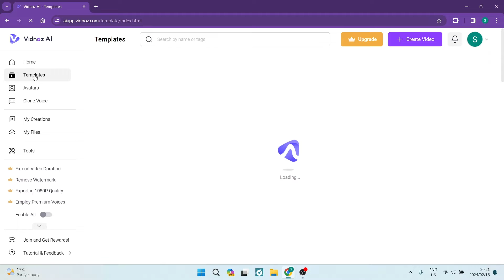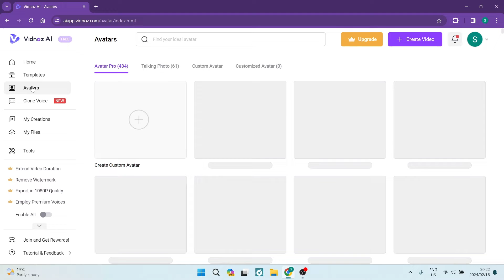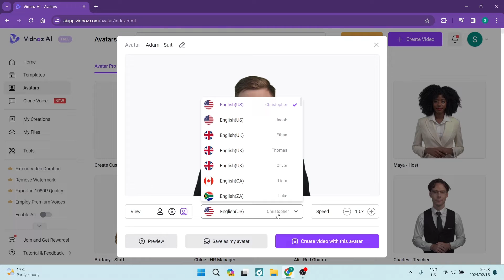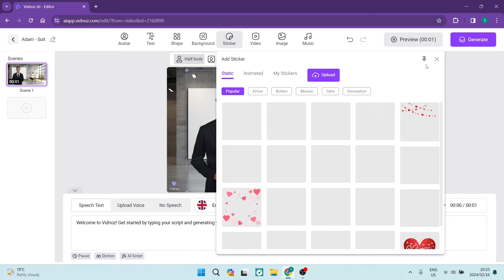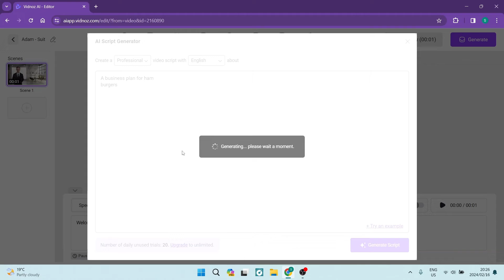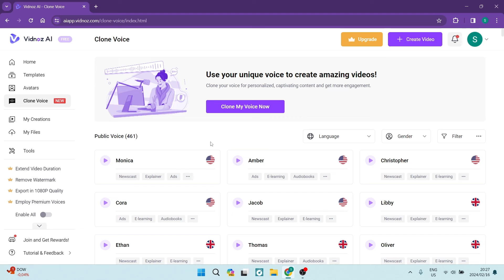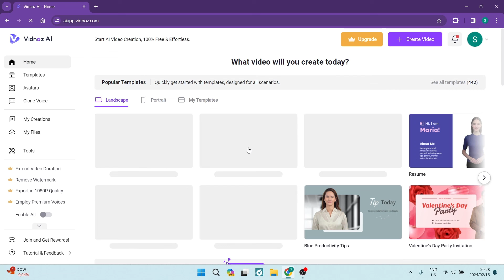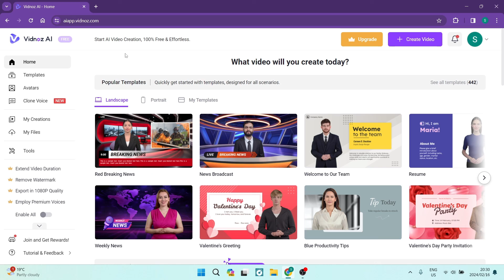How to Use Vidnoz AI in 2025 | How does it work?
In this video 'How to Use Vidnoz AI,' we'll guide you through the process of utilizing Vidnoz AI to enhance your content creation experience. Vidnoz AI is a powerful tool designed to streamline and elevate your video creation. Discover how to leverage Vidnoz AI's features to effortlessly generate high-quality videos, and learn how this innovative technology can significantly impact your content production.

Stay ahead of the game and learn how to use Vidnoz AI today with our tutorial!

Timestamps

Intro – 00:00 – 00:09
Creating Video – 00:10 – 06:01
Voice Cloning – 06:02 – 06:59
Cloning your own Avatar – 07:00 – 08:04
Premium Packages – 08:05 – 09:06